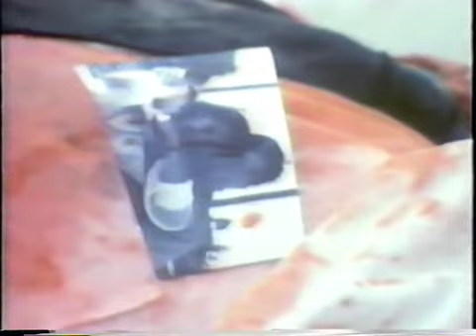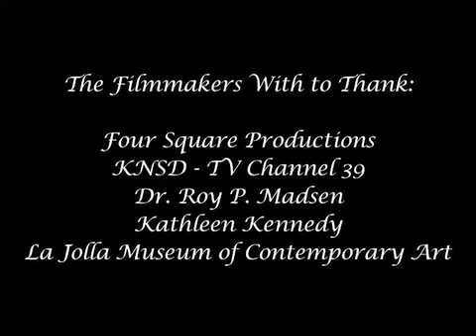"My Dinner With Andrea"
Cinematic masturbation comes with the territory at film school, and boy did I pull out a sock in 1987.  My final under-graduate film at San Diego State University, the punny and pretentiously titled "My Dinner With Andrea," released me into the world of unemployed filmmaking.

Premise:  A love-struck guy prepares for a date with the woman of his dreams.  But something unpredictable and wicked his way comes in the form of, I guess, an Evil Circus?  Like a poem, it's open for interpretation.  Enjoy!

P.S. This version has new end titles.